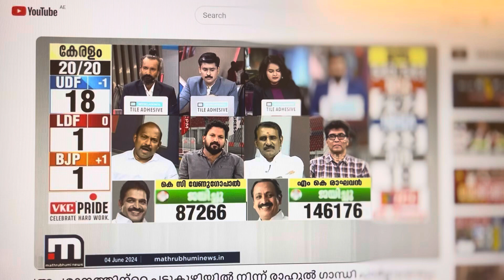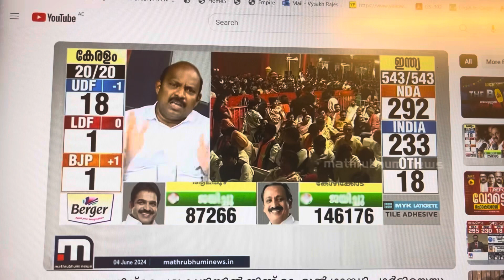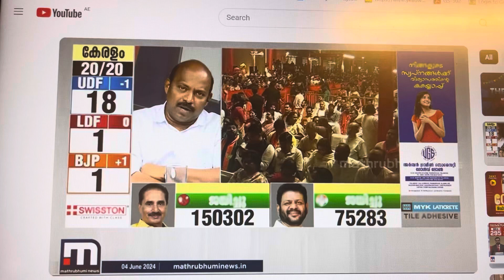തൃശൂർ സുരേഷ് ഗോപി 74k വോട്ടിന് മുന്നിൽ#election